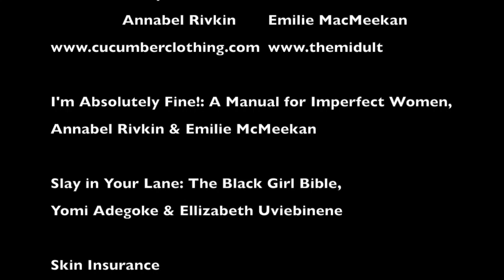Cucumber Clothing & The Midult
Sustainable fastech brand Cucumber Clothing' founders, Nancy Zeffman and Eileen Willett are Absolutely Fine! Why? Because they have been sipping tea with the power behind The Midult™, journalists Annabel Rivkin and Emilie McMeekan. With Storm Ciara blowing outside, they blow fresh air over 'the power and potential of women' without forgetting the bits that hurt (and some beauty tips!) Founded in 2016 as the 'counter proposal to everything out there for grown-up women', Annabel and Emilie speak to the 'funny, digitally-literate, and extremely anxious' . Book, website, and podcast -the world is their oyster and we are all welcome to dine.